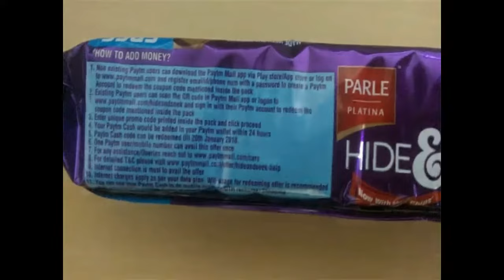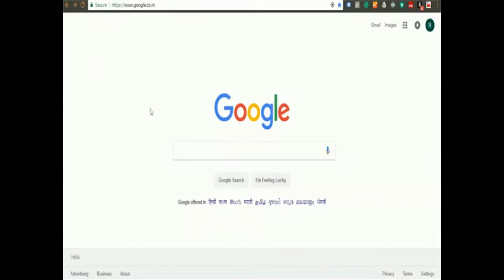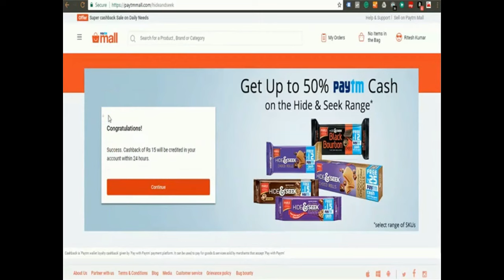Paytm Hide And Seek - How To Redeem Free Paytm Offer Code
PayTM Hide & Seek Offer: Redeem The Free Paytm Cash Code Available With The Pack.